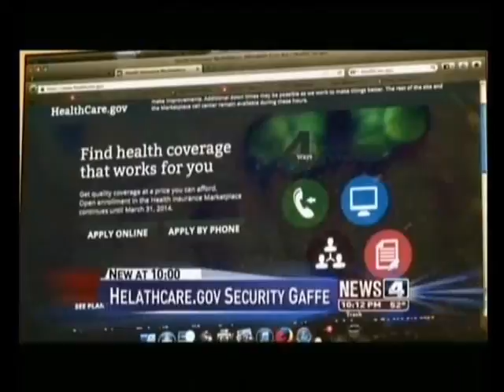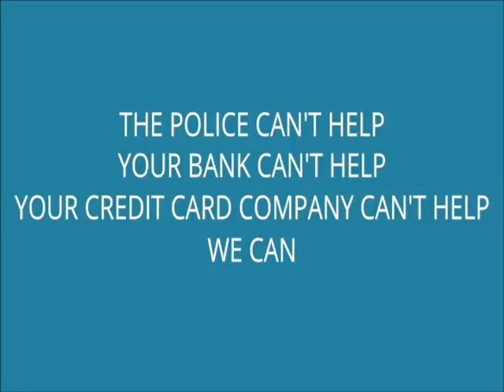Identify Theft Restoration Safe ID Trust Pensacola FL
If your identity was stolen tomorrow... who would you call?
How would you answer?
The bank...
If only it were that easy! Most banks and financial institutions will work with you regarding funds that have been illegally withdrawn from your account; however, they have nothing to do with the recovery or restoration of your stolen identity...
The police...
Yes, you should contact the police to file a report. Typically, this is where the investigation starts and stops. More importantly, police and authorities have nothing to do with the actual restoration of your stolen identity. You will be left spending time and money...
I already have id protection...
Any plan is better than no plan. However, most plans only provide “assisted” recovery, meaning your plan provider will send you paperwork with instructions on what YOU need to do. At Safe ID Trust, we make it simple. Safe ID Trust provides a “FULL HANDS OFF” recovery plan...
That won't happen to me...
Did you know that approximately 1 in 30 consumers will have their identity stolen this year? If you do not have a quality ID Theft Recovery Plan for you and your family, you are at risk for spending countless hours and thousands of dollars trying to restore your identity...
Not to worry, you are not alone. Most people are not aware of the damage ID theft can cause, until it is too late. As a member of Safe ID Trust, you and your family will have the peace of mind knowing that you are protected...
Odds are:
1 in 2,500 that your house will burn down
...but you have homeowners insurance right?
Odds are:
1 in 250 your car will be broken into or vandalized
...but you have auto insurance right?
Odds of having your identity stolen is 1 in 30!